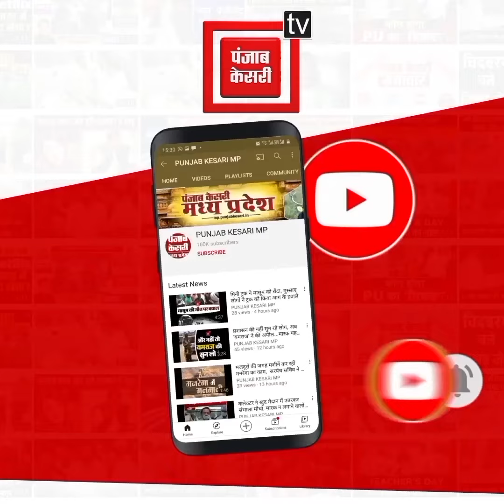the Kashmir file को प्रोपेगेंडा बताने वालों पर भड़के Vivek agnihotri, बोले- करूंगा कानूनी कार्रवाई..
Also Watch ►